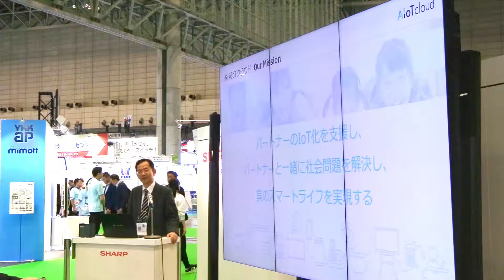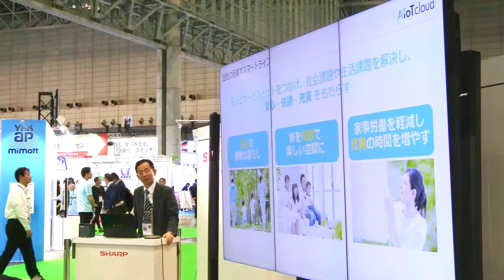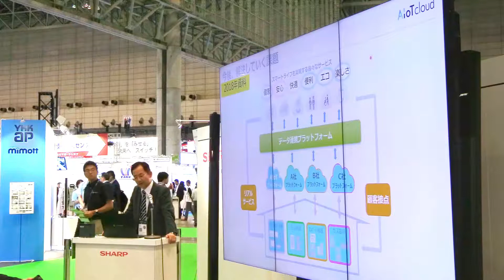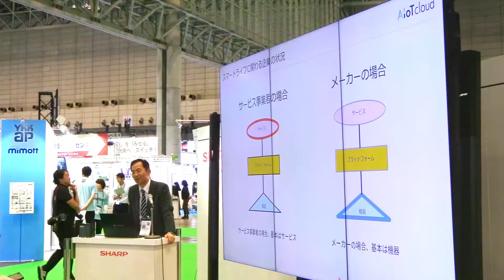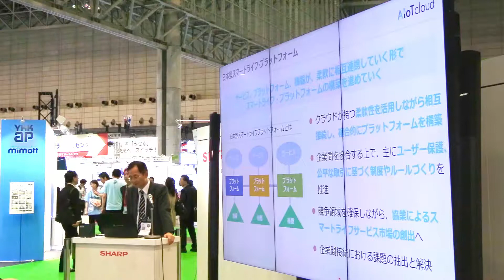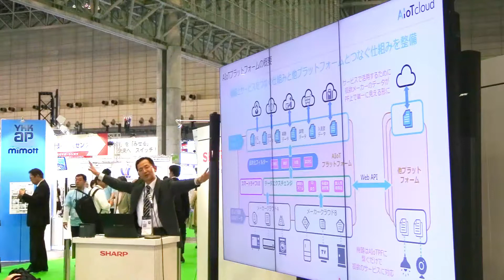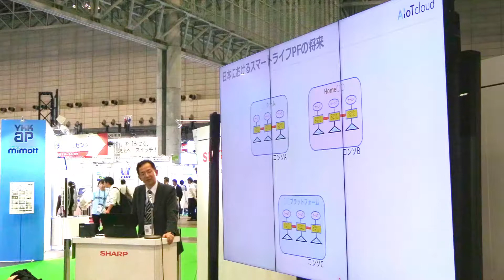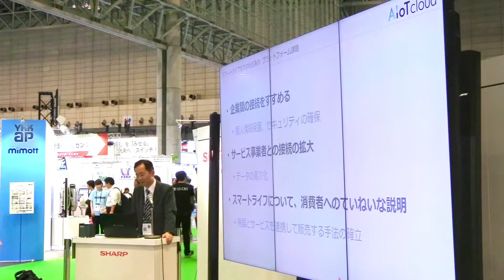スマートライフプラットフォームの構造と課題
【CEATEC2019 シャープブース　カンファレンス】

10月1日から始まった経済産業省の事業において、シャープが代表を務めるコンソーシアムの構造と課題についてご説明します。